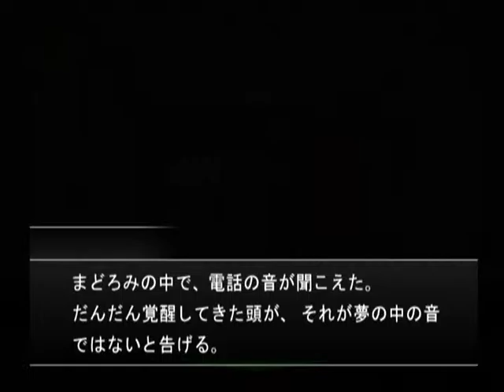【DC】ミッシングパーツ ザ・探偵ストーリーズ 初見プレイ Part２２ ～銀行口座ですか… 【スタートオンゲームズ】【スタゲー】【JAPAGE】